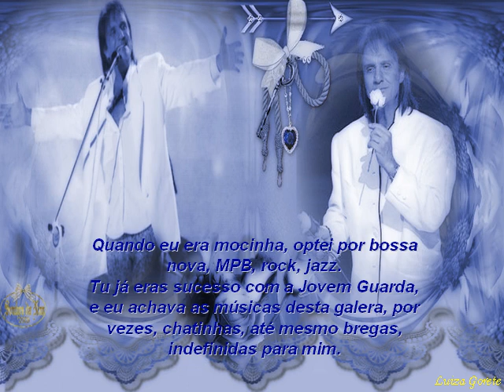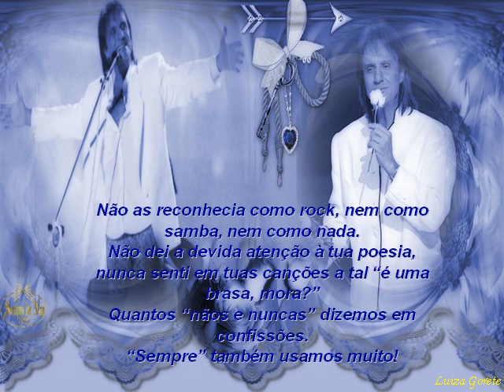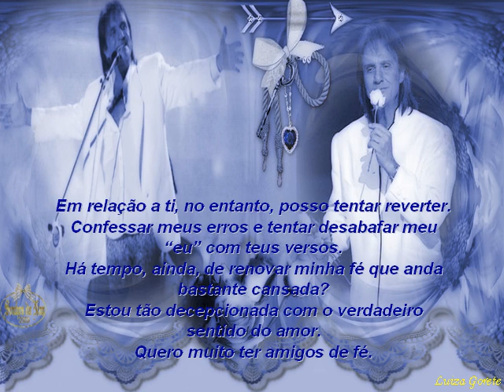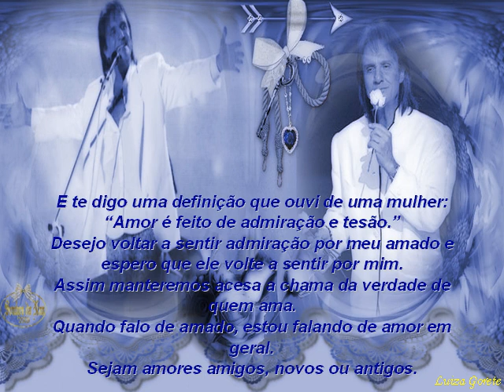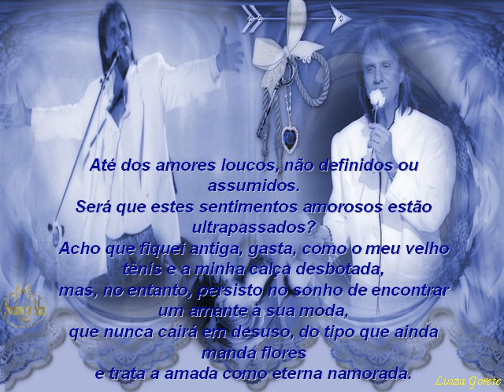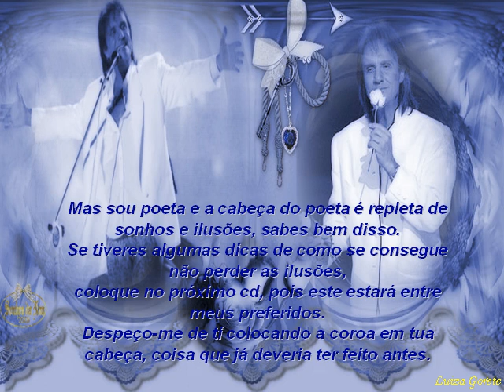CARTA AO REI ROBERTO CARLOS_ROSA PENA.MP4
CARTA AO REI ROBERTO CARLOS DE ROSA PENA
FORMATAÇÃO : LUIZA GORETE SLIDES